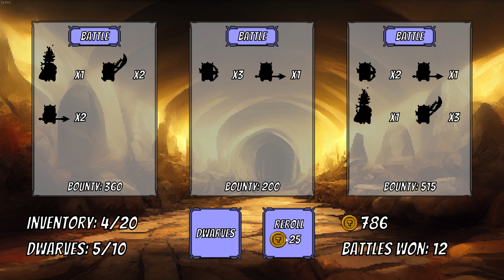Dwarves: Glory, Death and Loot Demo - Gameplay(No Commentary)